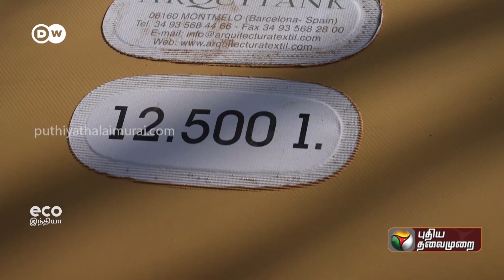மூடுபனியில் இருந்து தண்ணீர் எடுப்பது எப்படி? Eco India Tamil | PTT